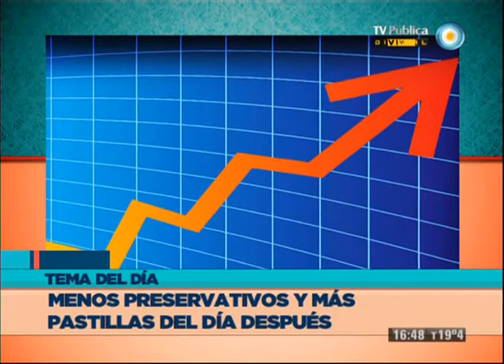TesT - Prevención del VIH y embarazo - 03-07-13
Hablamos con Analía Cornblit, investigadora del CONICET, de la prevención del VIH y de embarazos, a partir de una investigación que preocupa ya que afirma que creció el uso de la pastilla del día después, mientras que cayó el uso del preservativo, sobre todo entre los más jóvenes.